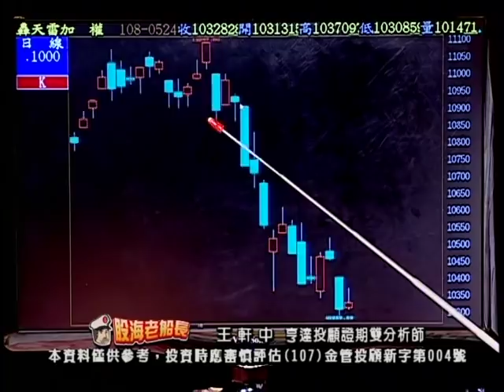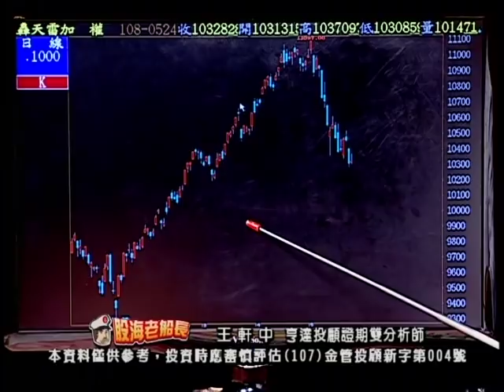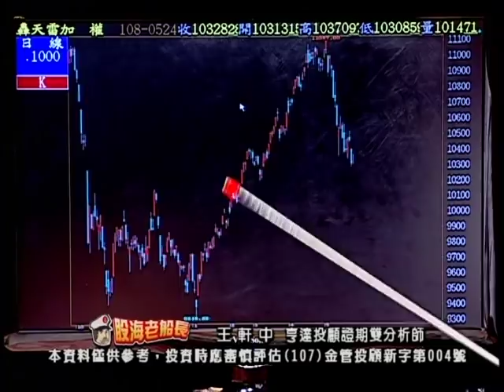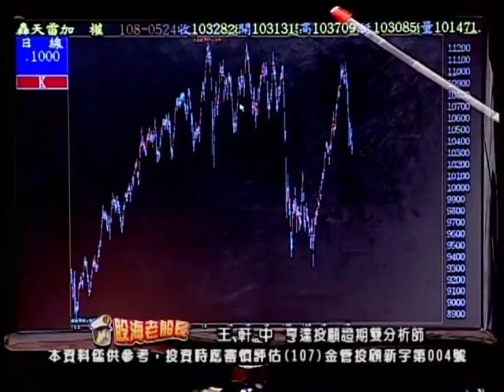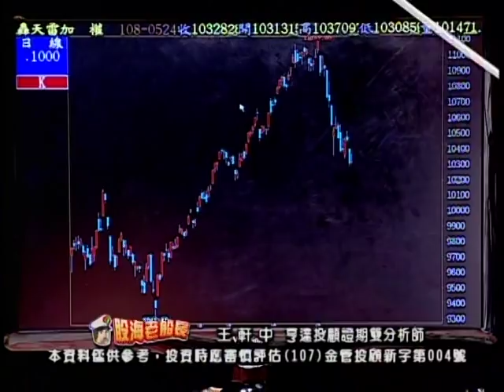20190524 2000 王軒中 股海老船長